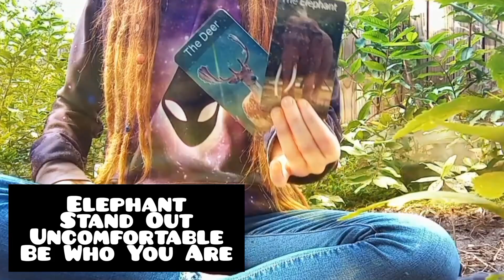Elephant | Stand Out | Uncomfortable | Be Who You Are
Hello! I’m a certified reiki master, spiritual life coach, tarot master and hypnotherapist. I meet people where they are and guide them to where they want to be spiritually. I offer a variety of online certification classes, private tarot and akashic readings, and mystical products to help you along your journey.